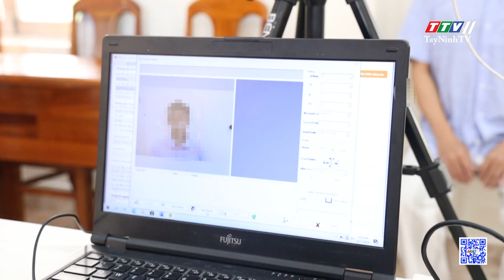Cơ hội hoàn lương từ chính sách khoan hồng, nhân văn | TayNinhTV